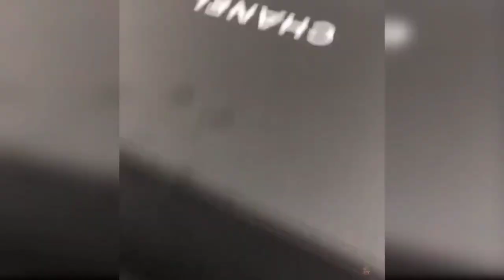baby cate_ cute and funny 🤣🤣cat videos compilation #02!! happy Raj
baby cates_ cute and funny cat videos compilation ## 02!! happy Raj

baby cates are amazing creature because they are the cutest and most funny.wathing funny baby catest and hardest try not to lught
challenge.this is the cutest and best video ever.it is funny and cute.

The featured clips in our video are use the with permission for the original video owners. The highlights  clips can be done by our fans!
if you see a. clips that you own that you did not submit or give for consent form give , use we have likely received fales permission and wold be happy to resolve this for you ! please drop use a line at